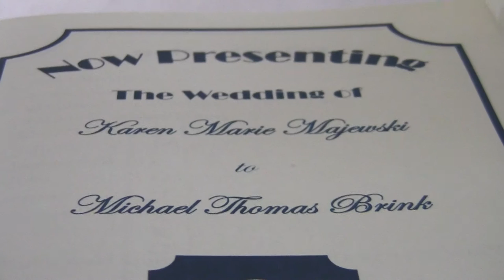Mike & Karen Wedding Video (short)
This is basically the preview of our wedding video. I don't have the software I really want/need to make the REAL wedding video, so this is about as long as the current software will allow me to make because of the high quality of the video.